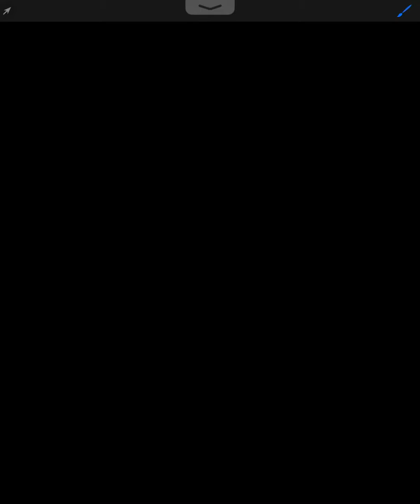Who were the "Native Americans" ?